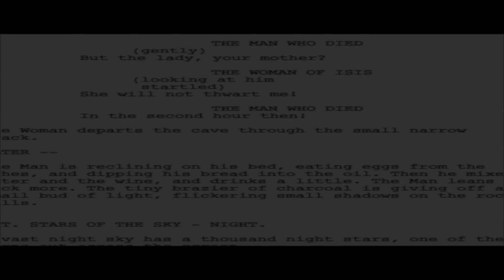Let People Save Themselves